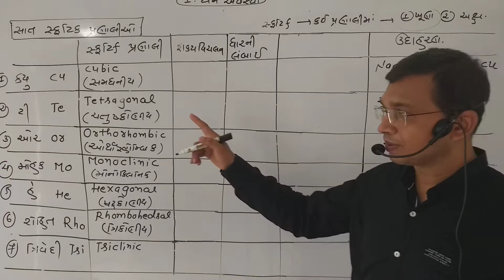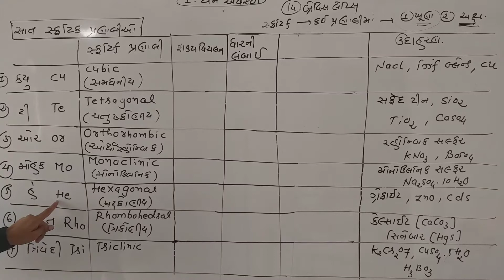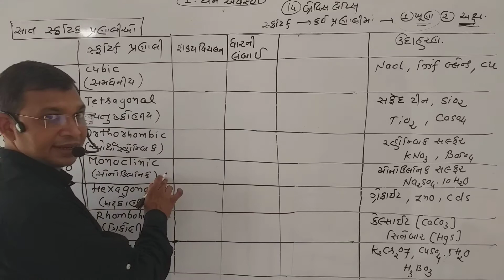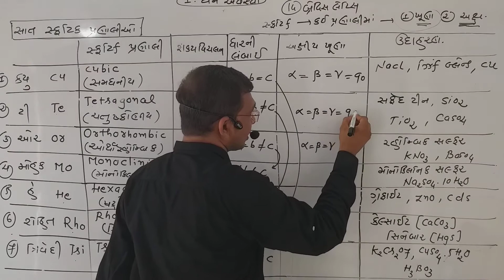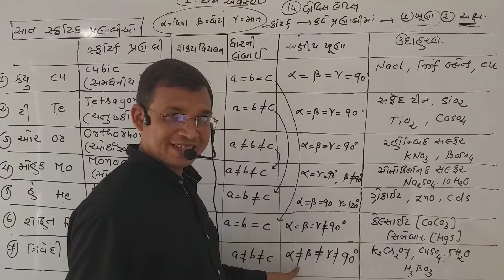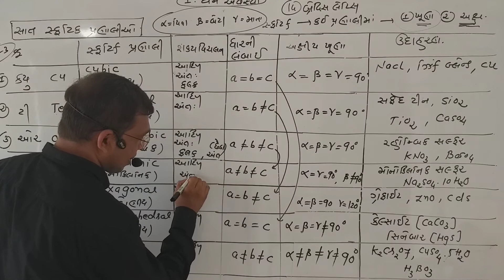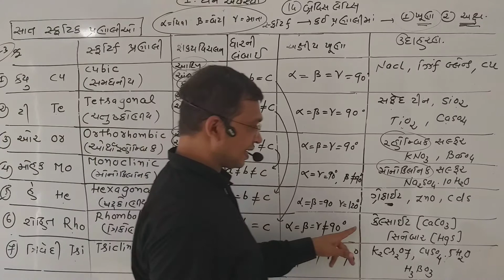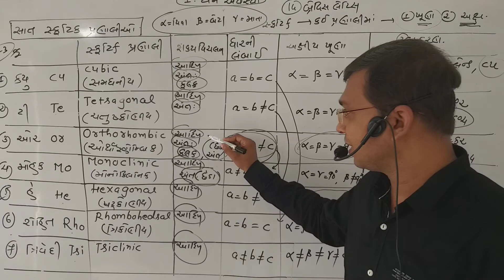પ્રકરણ - ૧ ઘન અવસ્થા(૪) સાત સ્ફટિક પ્રણાલીઓ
(૪) સાત સ્ફટિક પ્રણાલીઓ